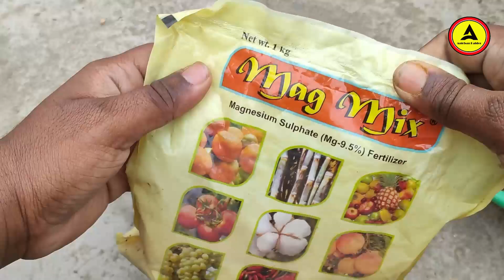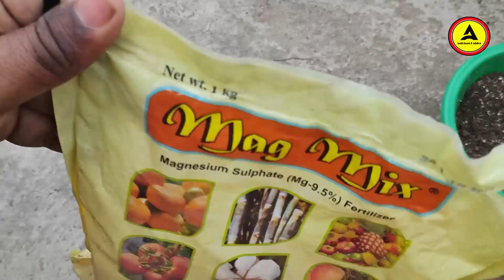বুগেনভেলিয়া গাছ সারা বছর ফুলে রঙিন হয়ে থাকবে কথা দিচ্ছি || Bougainvillaea plant care